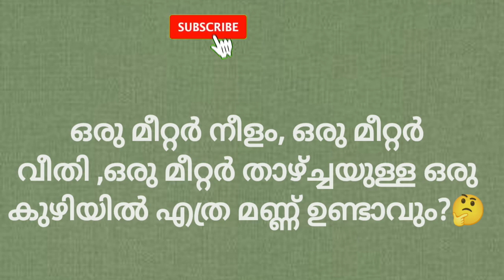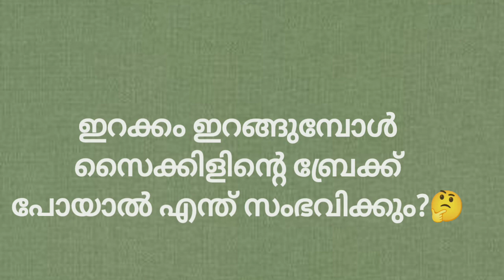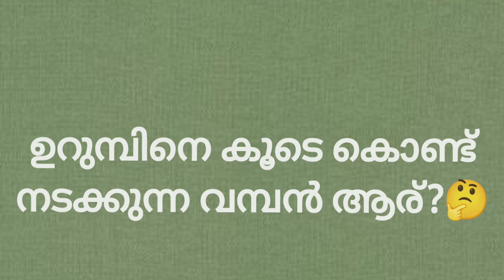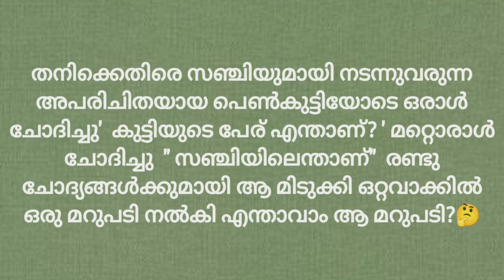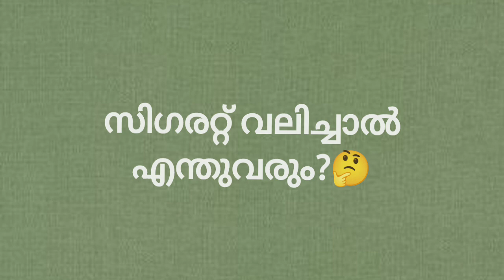15 രസകരമായ ചോദ്യങ്ങളും ഉത്തരങ്ങളുമായി ഞാൻ വീണ്ടും വന്നേ😀/ കുസൃതി ചോദ്യങ്ങൾ/Kusurthi Chodhyangal/